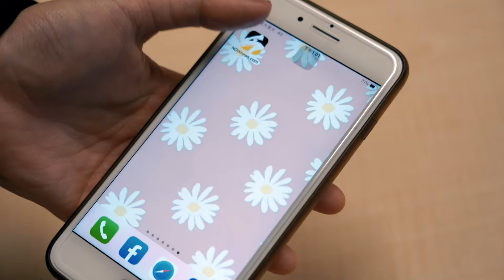中職／樂天先馳得點卻引爭議！林岳平不滿判決提出挑戰 裁判宣布「沒有畫面」餅總衝上場理論｜NOWnews